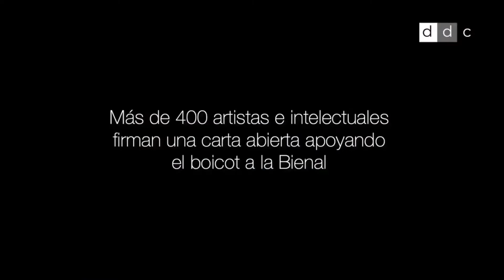Bienal de La Habana, ¿a favor o en contra? Debate en DiarioDeCuba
El artista Henry Eric Hernández y el curador Jorge Peré debatieron sobre la XIV edición de la BienalDeLaHabana, que enfrenta el rechazo de numerosos creadores e intelectuales cubanos bajo el lema de NoALaBienalDeLaHabana, como respuesta a la represión reciente.

Charla moderada por el periodista de DIARIO DE CUBA Mauricio Mendoza.